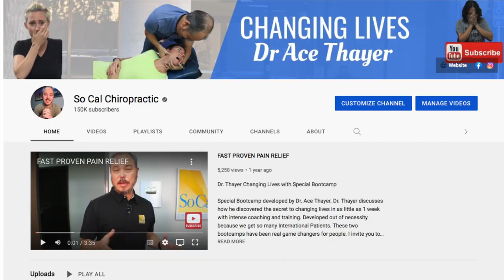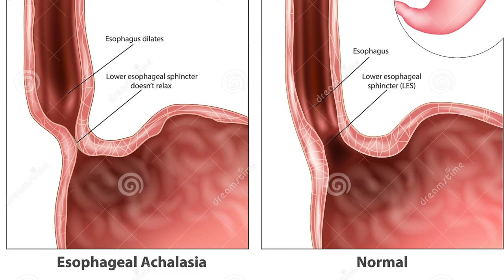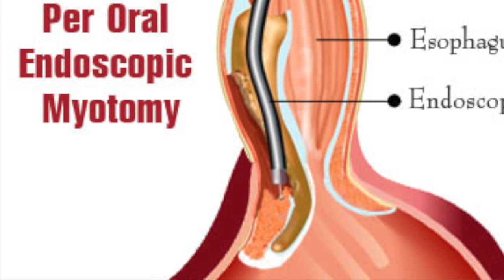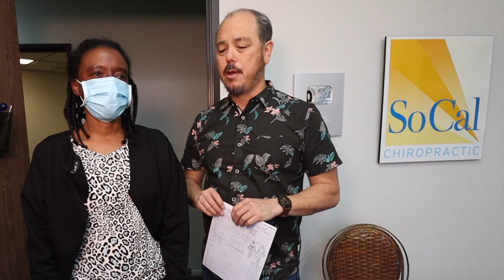Constipation, IBS, SIBO & Achalasia treated by Chiropractor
Maryland born government worker Chauncie has been hurting for years. She has been diagnosed with SIBO (small intestinal bacterial overgrowth) is an imbalance of the microorganisms in your gut that maintain healthy digestion  & Achalasia is a rare disorder that makes it difficult for food and liquid to pass from the swallowing tube connecting your mouth and stomach (esophagus) into your stomach. She has had surgery to correct Achalasia but still suffers greatly from SIBO & other intestinal issues. Her many issues stem from neurological imbalances in the brain and spine. Her extensive symptoms are: Constipation, Heartburn, Brain Fog, Sleep Insomnia, Anxiety, Depression, Neck pain & Headaches. Please watch her story and see what can be achieved in just a couple of days.
Chapter Links
00:00 Intro
00:17 Why are you here?
00:45 Different Treatments Attempted
01:19 What do you feel?
01:52 SIBO/Acalasia
03:31 X-rays
04:12 Testing
04:47 1st Day Adjustment
06:15 1st Day Results
07:00 End of Week Results/Before/After
08:06 Learning how to change
08:33 Can't walk straight after adjustment
09:14 End of Week Adjustment
10:04 Wisdom Teeth Importance
10:46 First Atlas Adjustment
11:51 Clavicle Adjustment
13:03 Last Day Results
17:26 Dr. Thayer's Opinion/Evaluation
17:43 4 Pillow Video
19:33 Last Neck Adjustment
19:45 Thoracic Adjustment